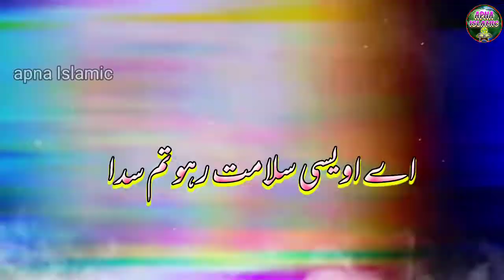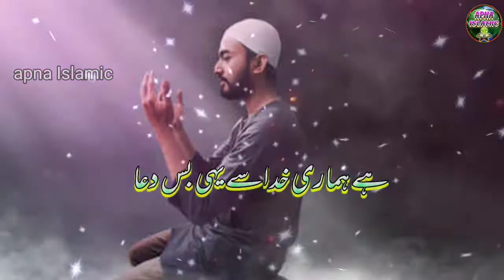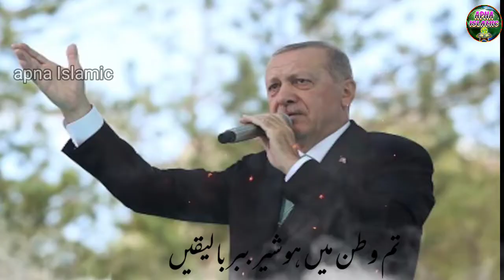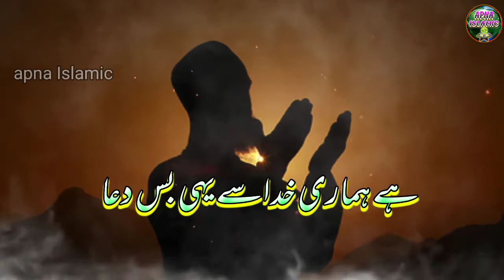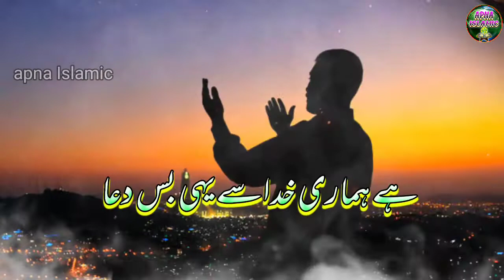Asaduddin Owaisi Nazam 2022 | Nazm on Owaisi | Musharraf Qamar | Apna Islamic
Video Credits:
Vocalist : musharraf qamar
Written By : Ayyub Kushinagri
Video Editor : Junaid Jamali
Audio : Apna Islamic Studio
Digital Managed By : Md Obaidullah
Video Produced & Label : Apna Islamic